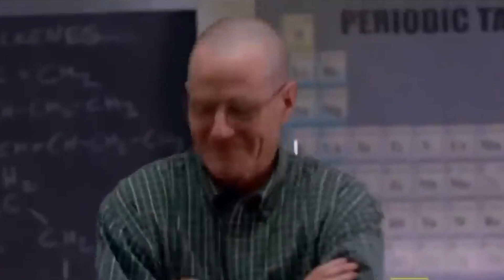baldis basics movie trailer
Walter White stars in Baldi's Basics as a somewhat horror movie... Fan Made, of course.